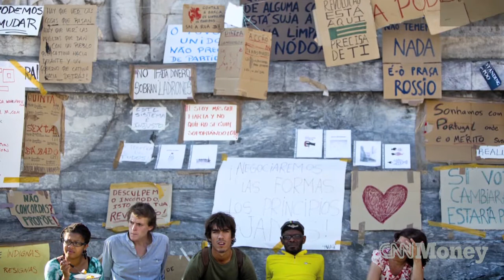Coke CEO: I fear youth unemployment unrest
Coca-Cola CEO Muhtar Kent says it's important for corporations to take stands on social issues and work with local governments and non-profits to solve problems like youth unemployment.